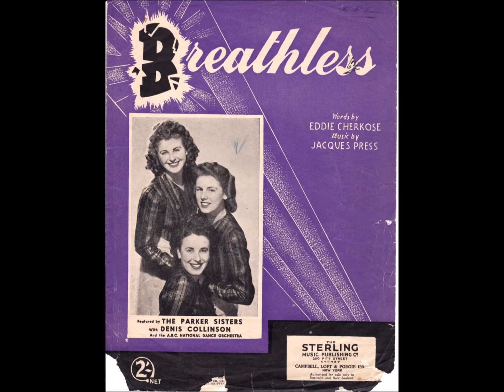SM - Breathless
“Breathless” is a 1942 song written by Eddie Cherkose & Jacques Press. Published in the USA by Campbell, Loft & Porgie Inc and in Australia by Sterling Music in Sydney. It was successfully recorded in the UK and the USA. This version is by The Merry Macs.